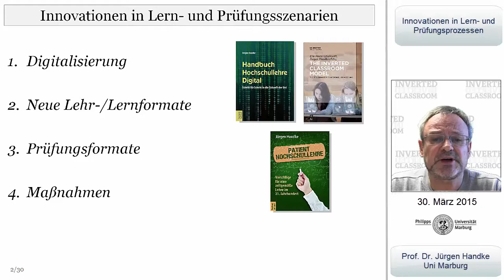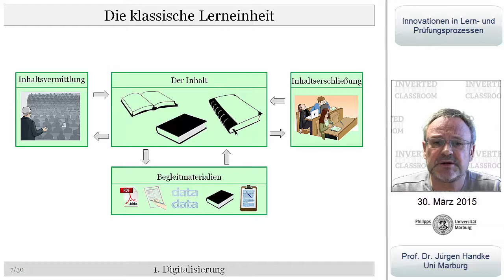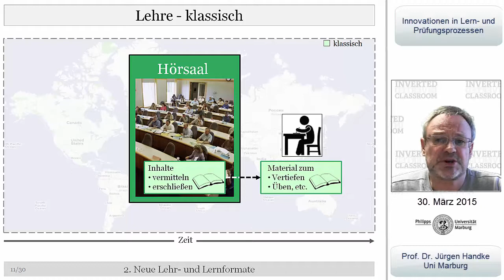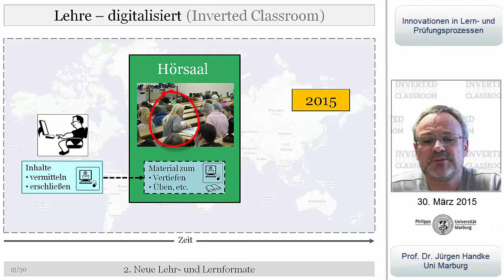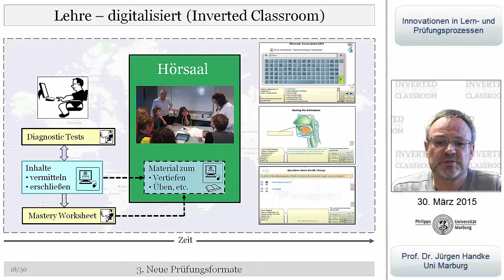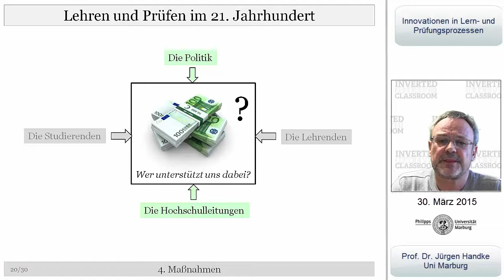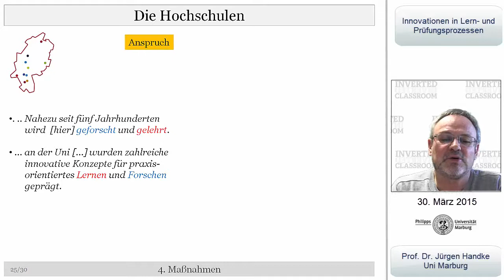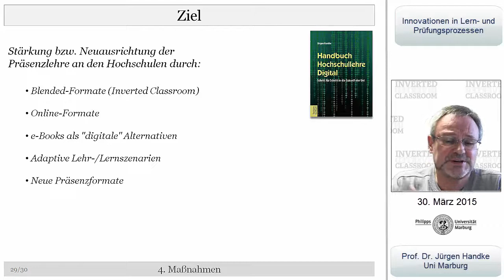Innovationen in Lern- und Pruefungsszenarien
Mit diesem kurzen, parteiuebergreifenden Impuslvortrag fuer Politik und Hochschulen moechte Prof. Handke Eckpfeiler der Digitalisierung der Lehre ansprechen und auf moegliche Massnahmen hinweisen.